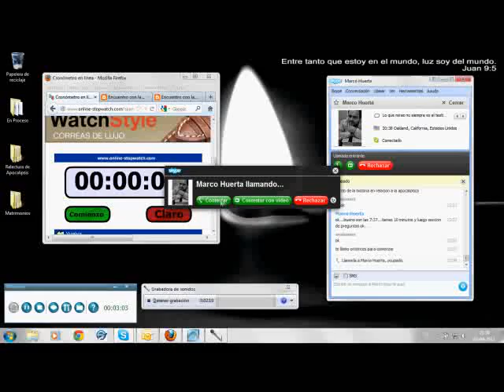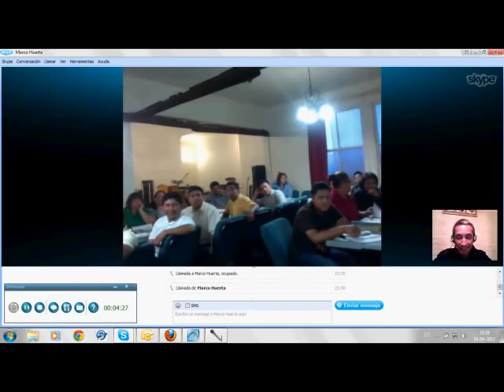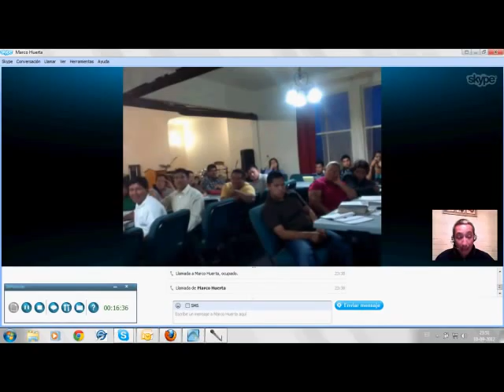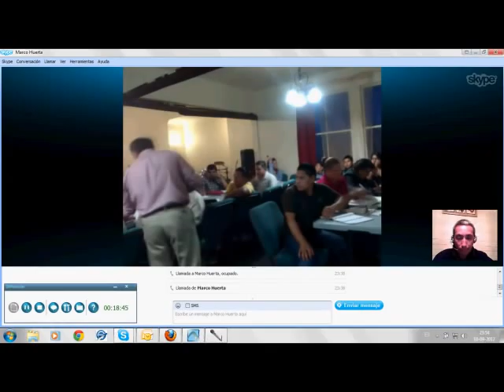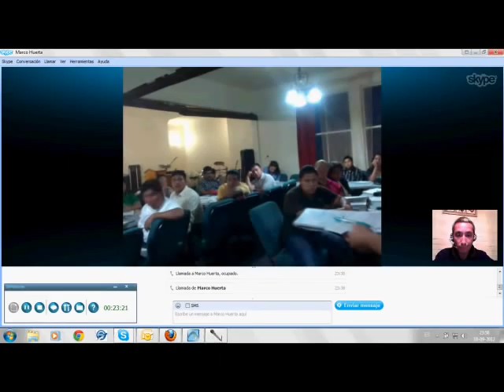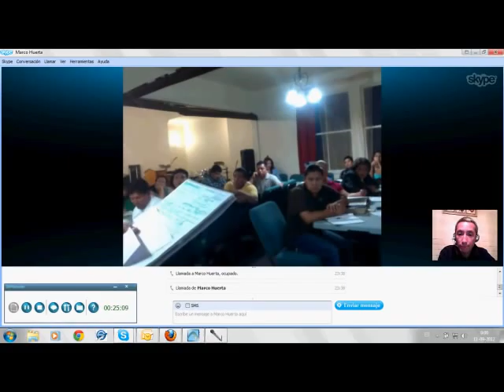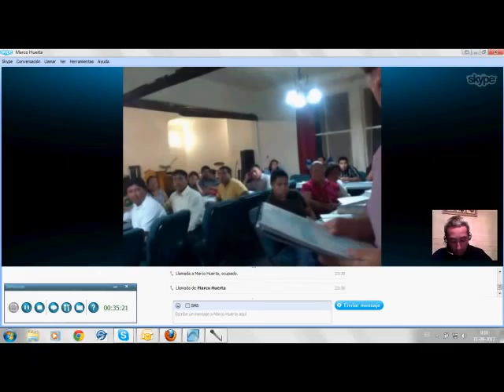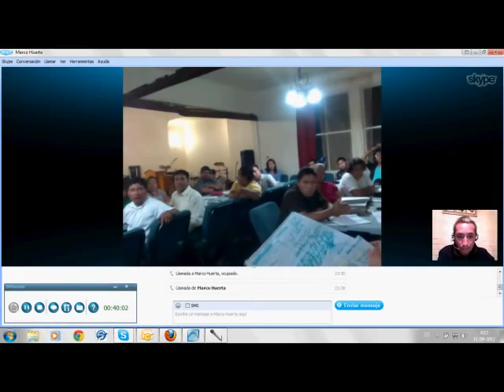Apocalipsis SSA-skype1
Primera Parte de la sesión en vivo, vía skype, del tema "Apocalipsis. Una mirada desde la historia", de Sergio Salamó Asenjo. Tema trabajado para el Seminario "Relectura de Apocalipsis", del Pastor Marco Huerta. Oakland, California (EEUU). Lunes 10 de septiembre de 2012.